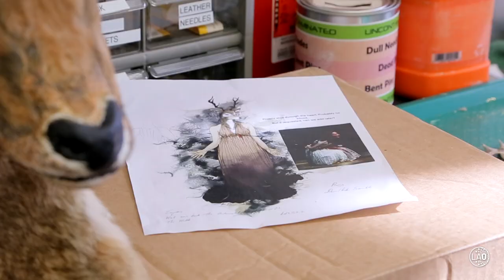Mod Meets Mythology: The Costumes of Eurydice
Prior to the world premiere of LAOEurydice, costume designer Ana Kuzmanic was given the task of seamlessly combining ancient Greek imagery with a 1950s mod aesthetic.

The results? Out of this (under)world.

Watch to learn how it all came together.